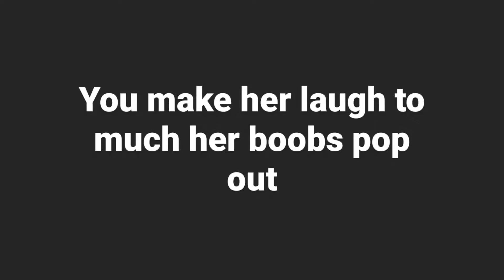You make her laugh to much , her boobs pop out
"cum on my bed"
"cum"
"boobs"
"sex"
"bdsm"
"wet"